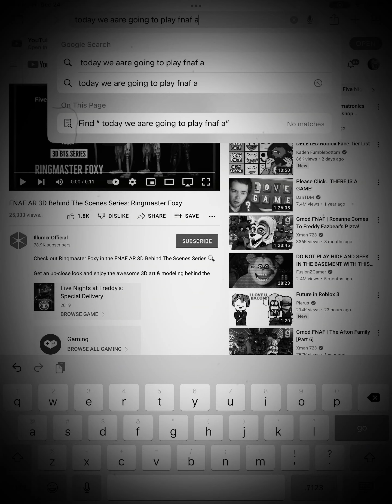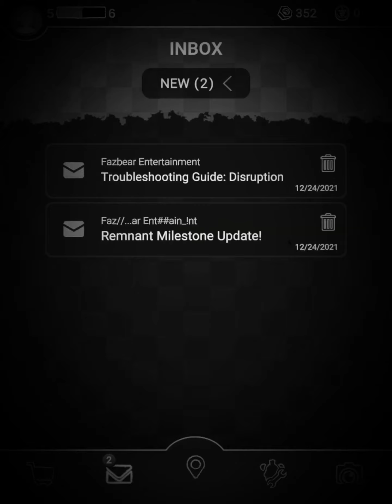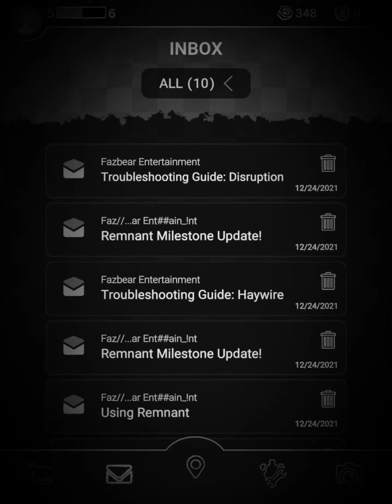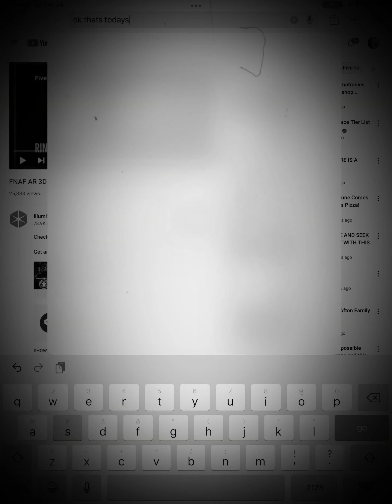Playing FNAF AR